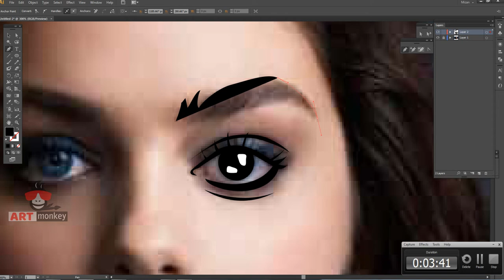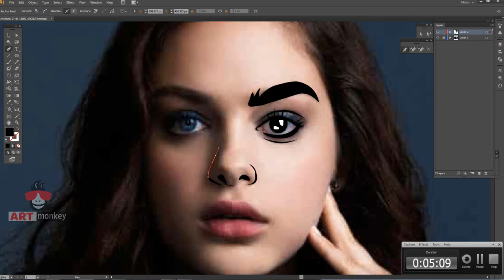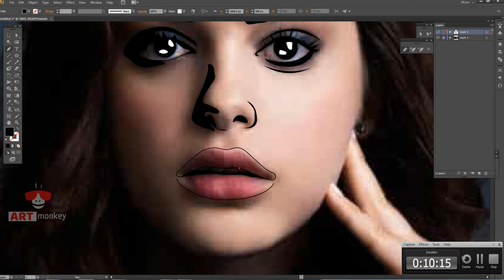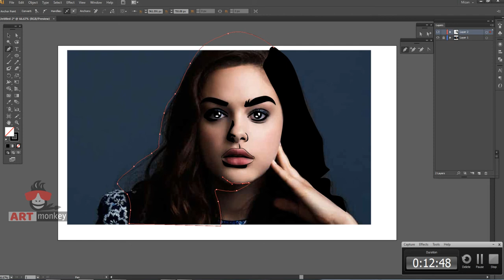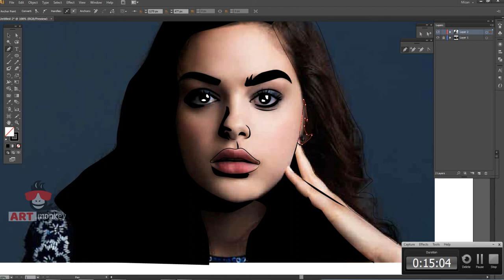How to make black and white portrait illustration step by step | art monkey | odeya rush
This video is made by adobe illustrator. Here you can the process of illustration a portrait.

how to do easily illustration, how to do illustration black and white, how to do black and white art,odeyarush potrait painting.